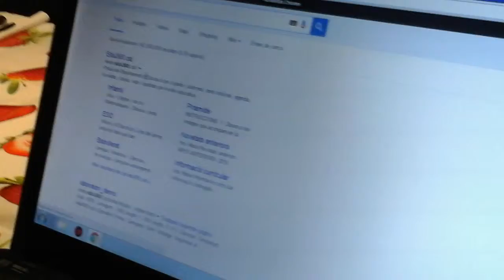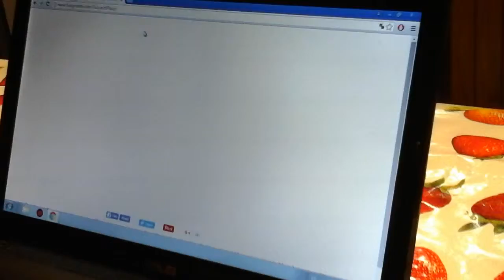Edu 365 juego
Jugando a un juego